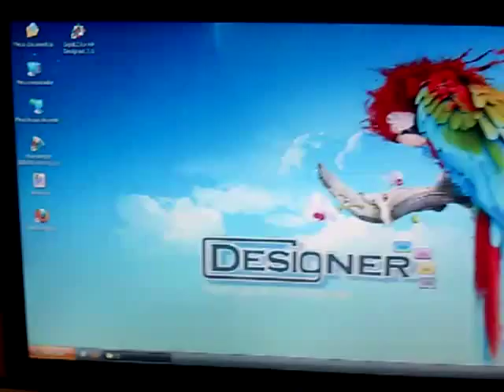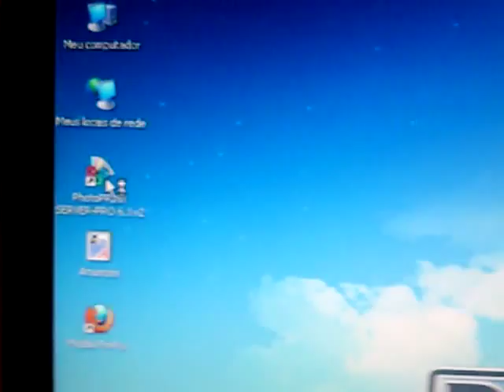PhotoPrint 10.5.1 Server Pro full‏ ATIVADO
Epson 9880 PhotoPrint 6.1 Server Pro full